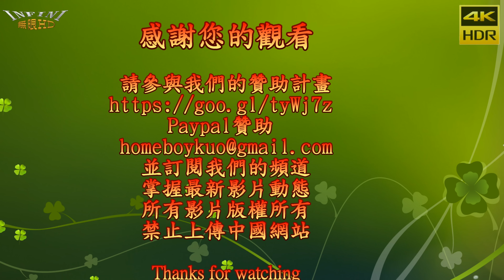屏東雷聖堂 鑫藝棋辣妹藝術團 辣妹 熱舞2(4K HDR)【無限HD】